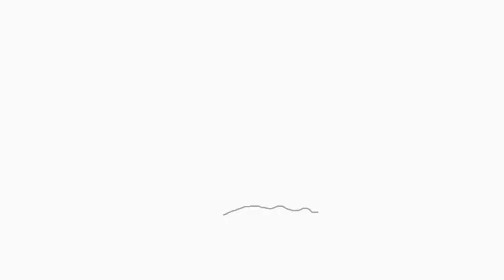Blob Man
Just trying out Blender 2.8 and hand-drawing animation.